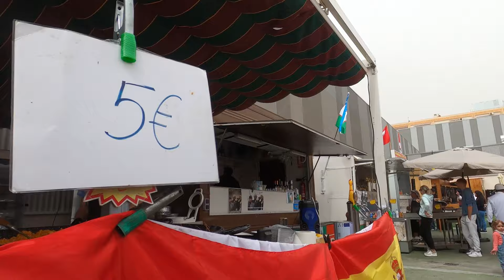Food Court Mercadona. Torrevieja 24-04-07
Testade Paella på marknaden vid Mercadona